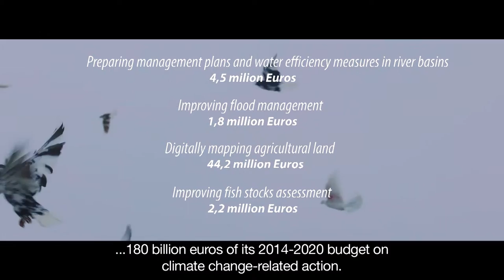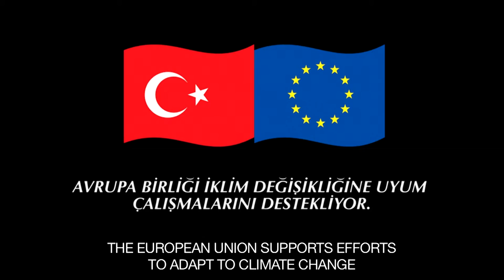İklimler değişiyor, Dünya'nın bize ihtiyacı var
Avrupa Birliği Türkiye'de iklim değişikliği mücadelesini destekliyor.
Çevre, enerji, taşımacılık veya tarım konusunda bir çok projeye destek veriyor.